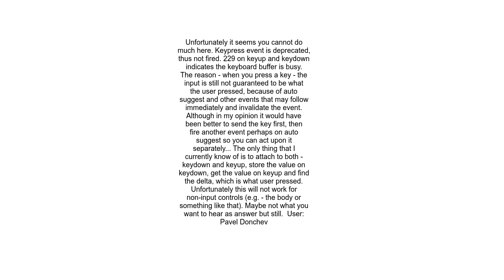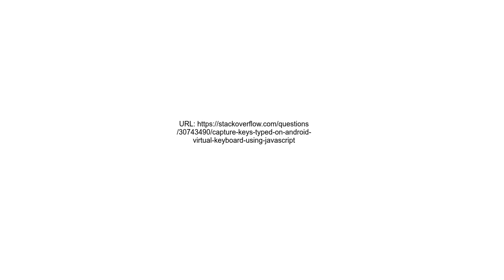Capture keys typed on android virtual keyboard using javascript